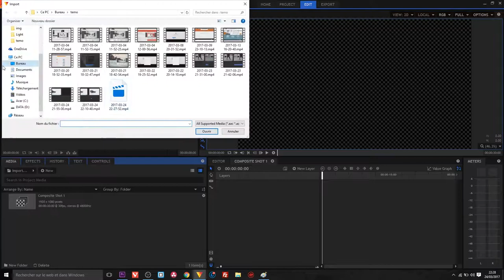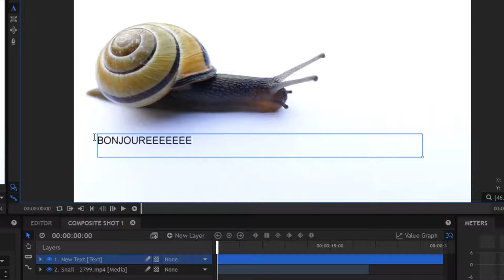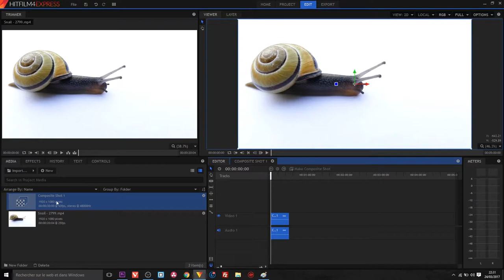Comment Ajouter du texte sur Hitfilm 4 Express TUTO FR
Dans ce tutoriel on va Apprendre à ajouter du texte sur HITFILM 4 EXPRESS.
Les titres est les animations dans hitfilm 4 express
des idées de tutoriel ? des questions sur hitfilm ? faite le moi savoir